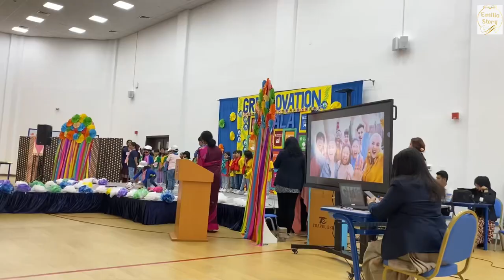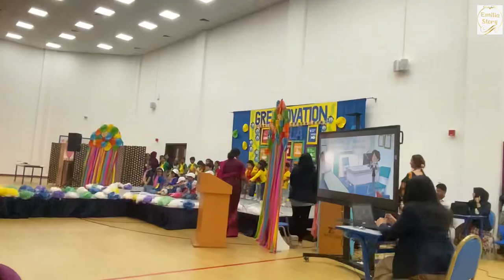Dateng ke Acara nya kk aira di SUNRISE INTERNATIONAL SCHOOL ABUDHABI | SDG program KG1 | TK di sini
assalamualaikum temen temen online ku semua… kembali lagi dengan aku emil, di chanel kesayangan kita yang selalu berbagi informasi dan inspirasi tentang kehidupan sehari hari di Arab, abu dhabi , travelling, vacation , masak masak , ngasuh anak, dari yang receh sampai hal serius… sharing santai bareng ibu rumah tangga yang tinggal jauh dari kampung halaman tinggal di uni arab emirats, kadang kadang main ke dubai, sarjah, fujairah dan kota kota arab lain nya bahas kulineran juga makanan khas arab, india, indonesia nyobain hal hal baru lain nya tonton video nya sampai habis ya … biar gak salah faham / gagal faham kamian juga boleh share video nya ke semua sosmed kamian supaya orang lain tau informasi yang aku sampaikan… happy watching everyone…